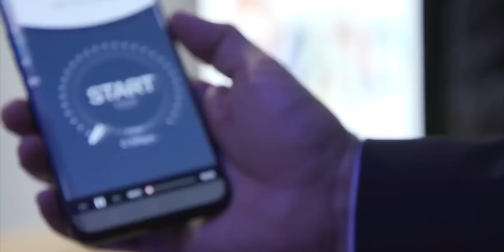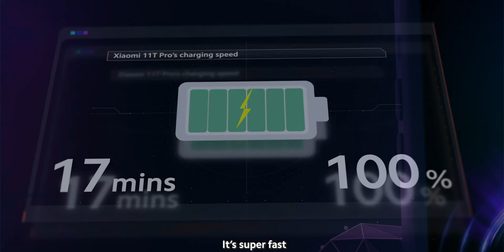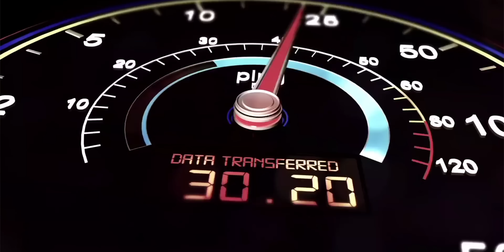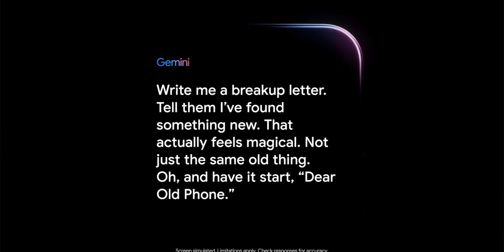BSNL & 5G But....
BSNL is making significant strides toward launching its 5G network in India, with a current focus on expanding its 4G coverage as a foundational step. The telecom giant has successfully conducted 5G trials in various locations, and BSNL 5G SIM cards are reportedly available, indicating that a broader rollout may be imminent. While the official nationwide launch date has not been announced, BSNL is committed to delivering affordable and reliable 5G services. Keep an eye on official updates for more information.

BSNL: 00:00
Xiaomi 7500 mAh Battery: 02:26
Airtel: 03:24
Jio New: 04:23
Pixel 9: 04:52
Electric Bike: 05:41